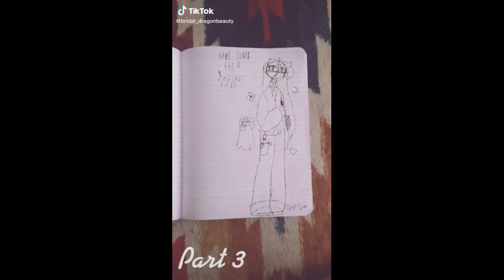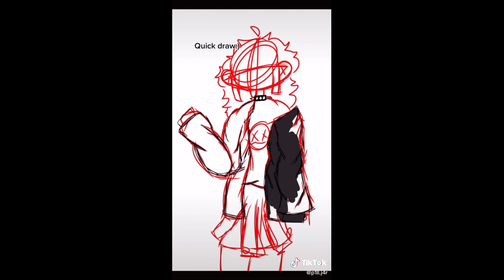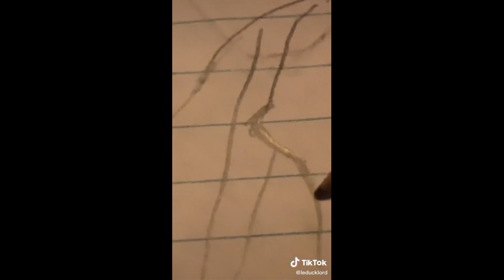⛓ ⛓ ALT TIKTOK DRAWING | ALTERNATIVE ART TIK TOK COMPILATION 🖤🖤| goth emo grunge aesthetics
🖤 RATE THIS VIDEO 1-10
🕷️ I POST EVERY DAY